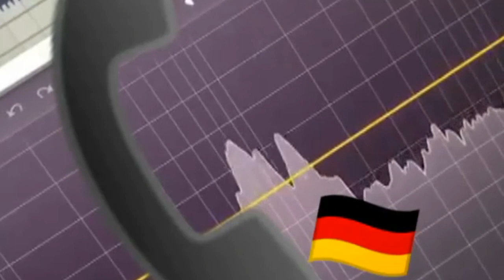besと仙人掌とfuni meets tristero ライヴ告知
■FUNI a.k.a 高吉危機■

5/2
恵比寿バチカにてライヴ
23:00オープン

東欧、ヨーロピアンスタイルをお楽しみに

毎日20時に更新(T_T)